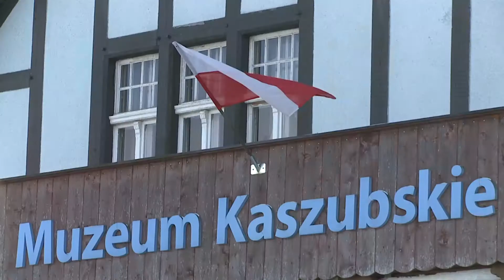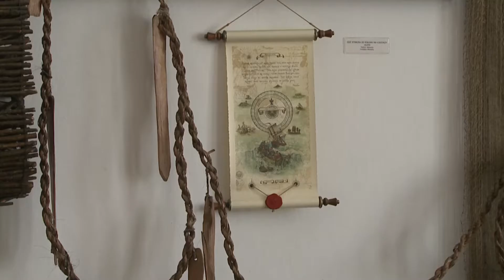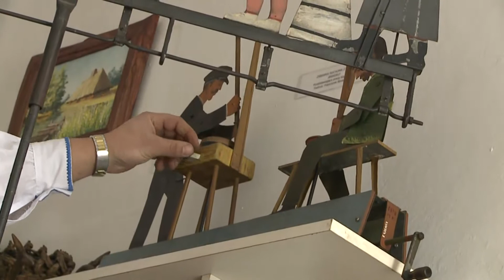q_zdrzelowka_odc5_p20110215_14m45s_out